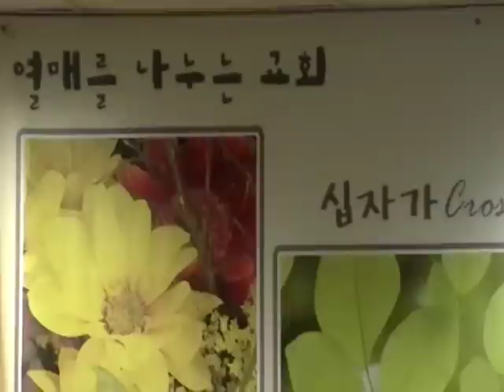2010-05-16 내가 매일 기쁘게 by Chicago Namoo Church 나무교회